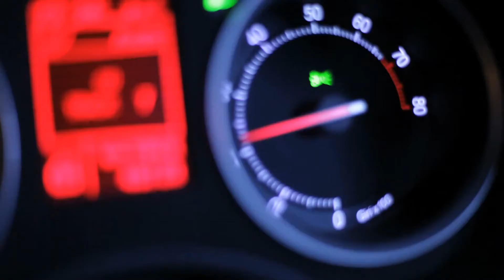Driving Through the Night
A driving Rock song to get you through the night.